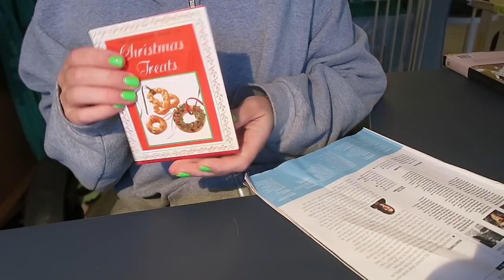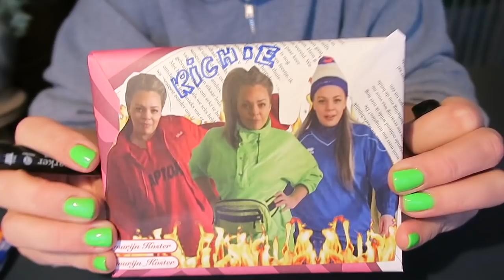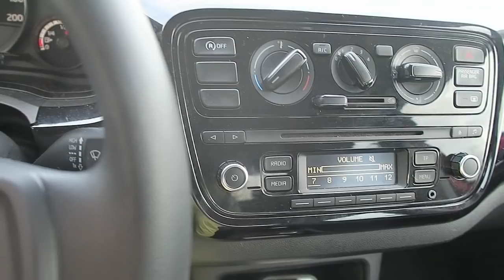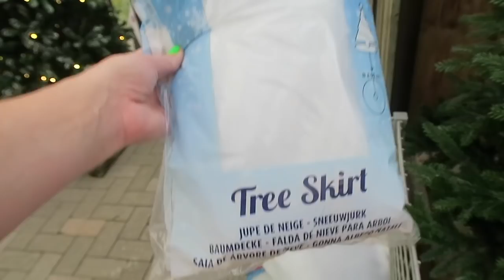IKEA en PRAXIS shoplog 🎄WEEKVLOG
Ik ga shoppen bij de Ikea en de Praxis voor in huis, thuis laat ik zien wat ik heb gekocht voor kerst spullen en home deco. En mijn laarzen zijn eindelijk binnen!